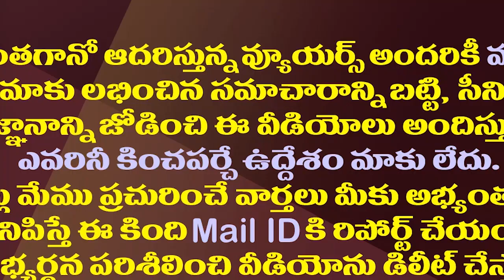మహేష్ బాబుకు వచ్చిన కష్టం పగోడికి కూడా వద్దు|Mahesh Babu Loses Three Of His Family Members in A Year